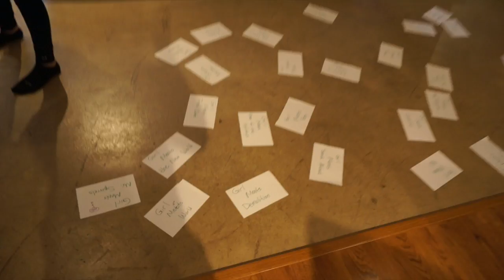Girl Meets World Episode Order Challenge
Watch me attempt to put the Girl Meets World episodes in the order they aired.  Under a time limit this was a hard challenge!